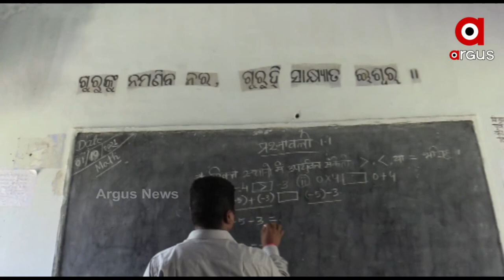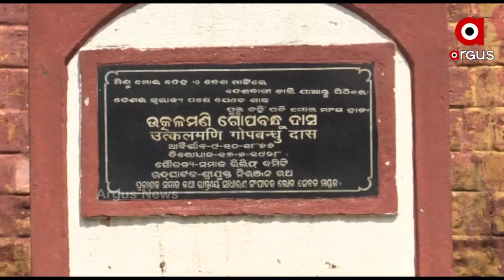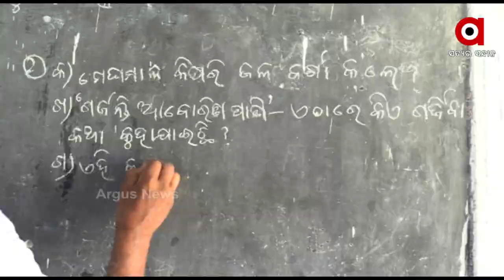ଝାଡ଼ଖଣ୍ଡରେ ଉପେକ୍ଷିତ ଓଡ଼ିଆ ଭାଷା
ଝାଡ଼ଖଣ୍ଡରେ ଓଡିଆ ପାଠ ପଢ଼ିବା ପାଇଁ ସମସ୍ୟାରେ ଓଡ଼ିଆ ଛାତ୍ରଛାତ୍ରୀ । ସେଠାରେ ଦ୍ବିତୀୟ ଭାଷା ଭାବେ ପ୍ରଚଳିତ ଥିବା ଓଡିଆ ଭାଷାକୁ ବନ୍ଦ କରିବାର ହୀନ ଚକ୍ରାନ୍ତ। ପିଲାଙ୍କୁ ଓଡ଼ିଆ ଭାଷା ପରିବର୍ତ୍ତେ ହିନ୍ଦି ଭାଷାରେ ଦିଆଯାଉଛି ପାଠ୍ୟ ପୁସ୍ତକ। ଫଳରେ ୨୦୦୭ ସିଲାବସର ବହିକୁ ଜେରକ୍ସ କରି ପାଠ ପଢ଼ୁଛନ୍ତି ଓଡିଆ ଛାତ୍ରଛାତ୍ରୀ।